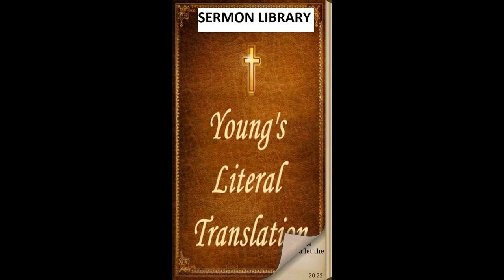2 Chronicles 3 - YLT - Audio Bible - Young's Literal Translation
2 Chronicles 3 - YLT - Audio Bible - Young's Literal Translation